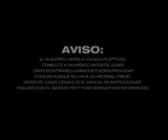Beyond Two Souls Lets Plays Español Latino Parte 001376